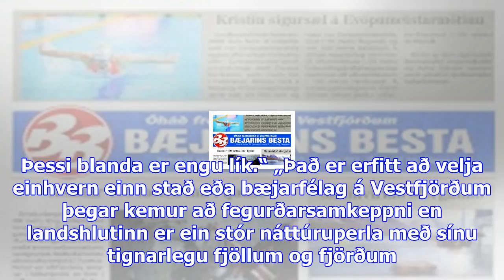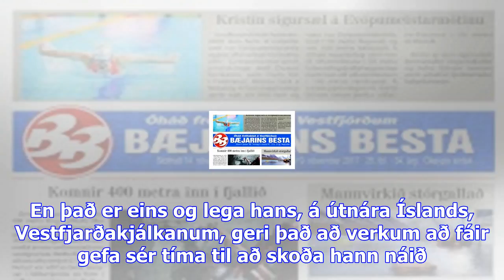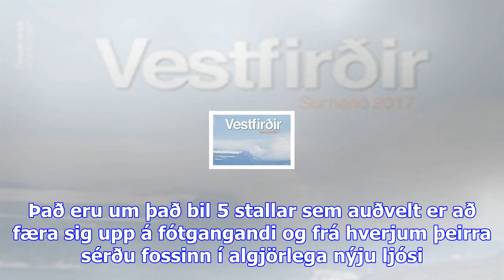Vestfirðir fegurstir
Vísir fékk vel valinn hóp álitsgjafa til að velja fallegasta stað landsins. Margir álitsgjafanna átt...